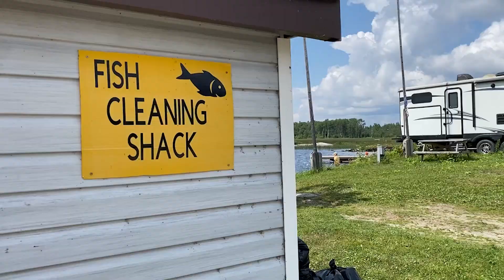Dog Lake 2021 - Fishing for Walleye, Bass and Pike - Ernie's Cottages & Campground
Headed up to Earnie's Cottages & Campground just North/East of Wawa for a few days with some friends for some Walleye, Bass and Pike fishing.  Great spot to bring the family and get into some world class Walleye fishing.  We will be heading back in 2022.